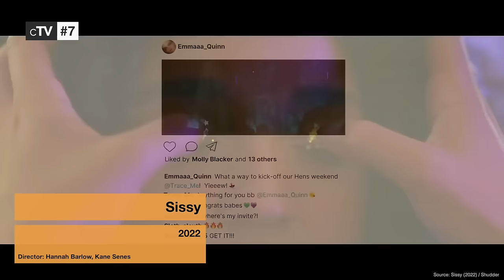Top 10 Lesbian Movies of 2022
If you want to know the best lesbian romance movies you should definitely watch our picks for the best Lesbian Movies of 2022. All romantic lesbian films in this ranking were released in 2022.

Movies in this Ranking:
10. Spin Me Round (2022): (00:13)
9. Heatwave (2022): (00:49)
8. Do Revenge (2022): (01:33)
7. Sissy (2022): (02:15)
6. Bodies Bodies Bodies (2022): (02:57)
5. Girl Picture (2022): (03:34)
4. You Can Live Forever (2022): (04:07)
3. Crush (2022): (04:44)
2. Tár (2022): (05:29)
1. Everything Everywhere All at Once (2022): (06:39)